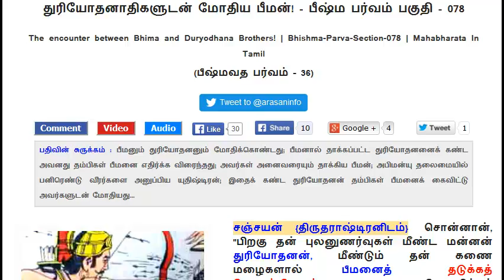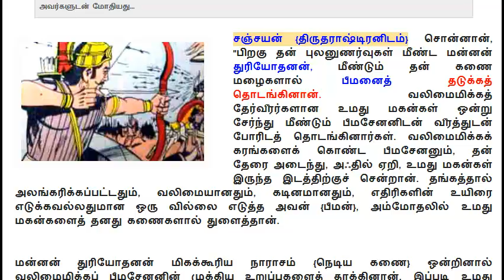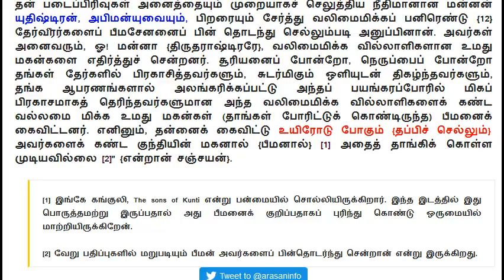Mahabharatham in Tamil | Bhishma Parvam - Section 078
முழு மஹாபாரதம் | பீஷ்ம பர்வம் - பகுதி 078

தலைப்பு : துரியோதனாதிகளுடன் மோதிய பீமன்!